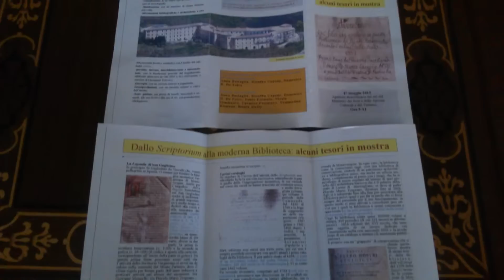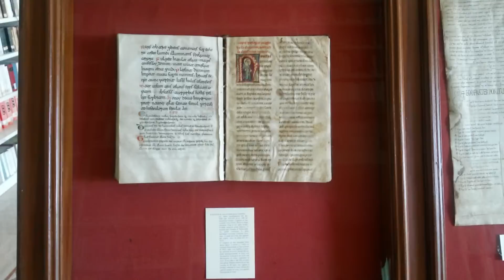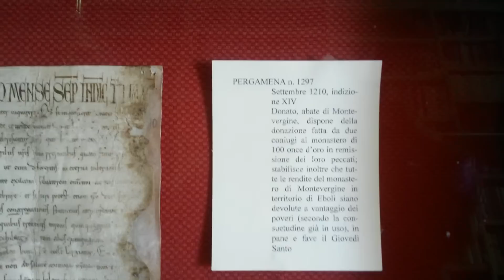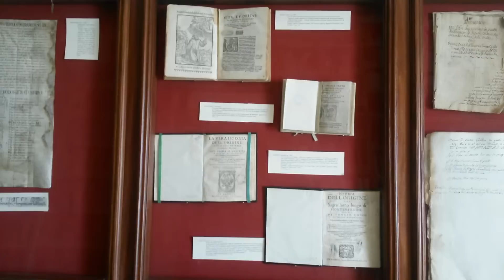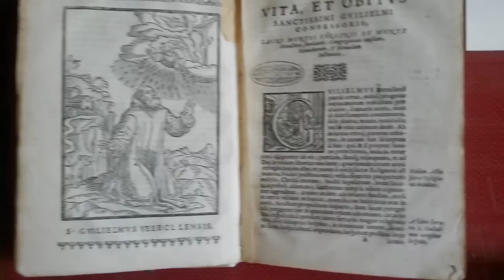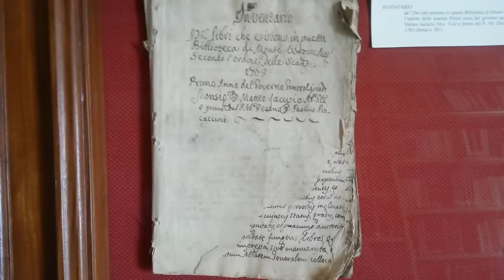Guida mostra Dallo Scriptorium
Mostra documentaria e bibliografica Dallo Scriptorium alla moderna biblioteca, allestita il 1° maggio 2015 alla Biblioteca di Montevergine